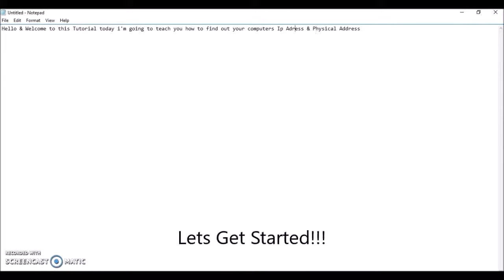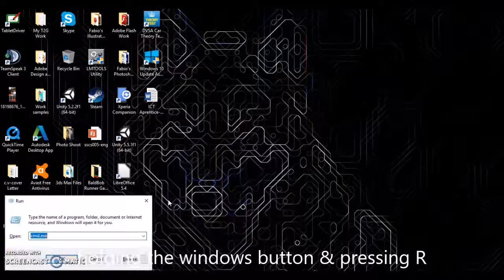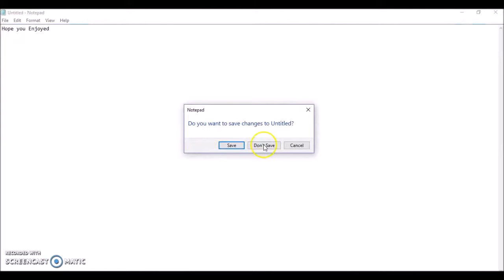EASY!!! How to find your Ip Address & Physical Address on Windows 10 Tutorial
In this tutorial I'll be teaching you how to find your computers IP Address & Physical Address on Windows 10